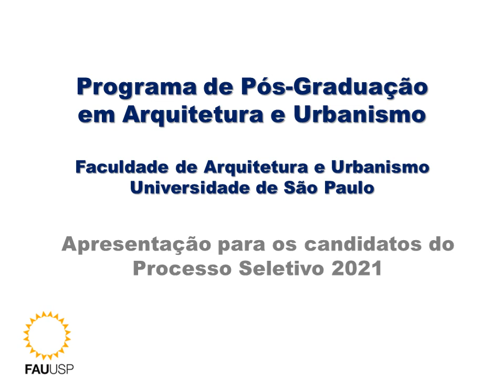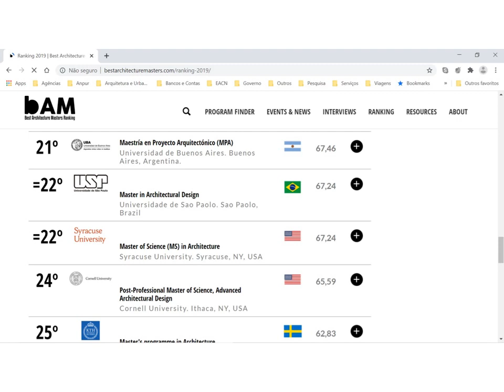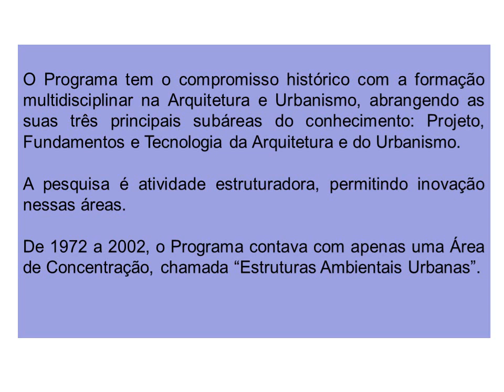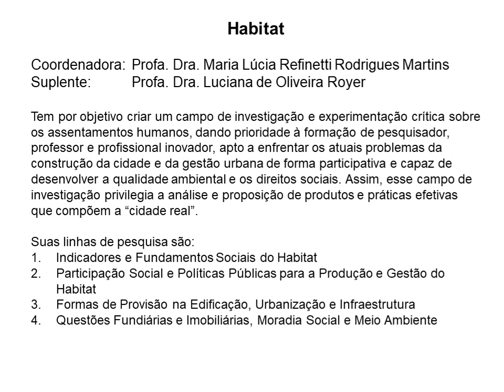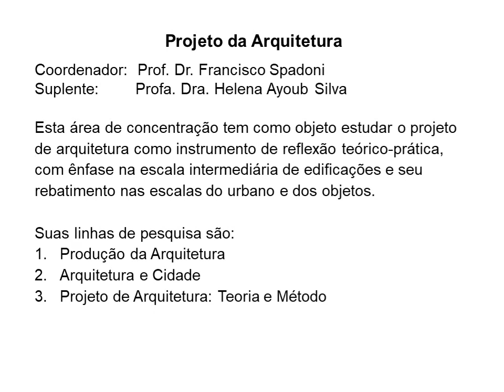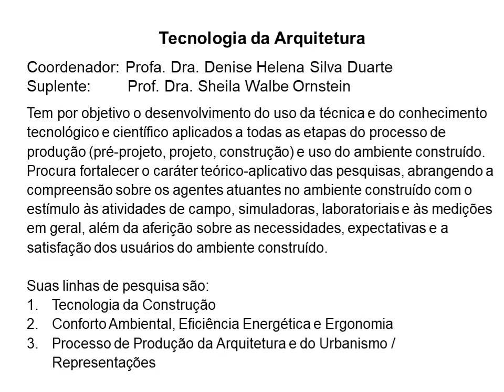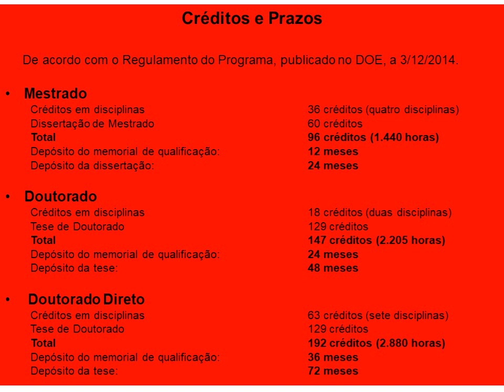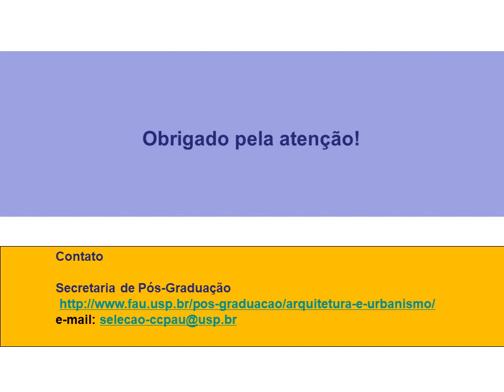Programa de Pós-Graduação em Arquitetura e Urbanismo da FAUUSP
Este vídeo corresponde à apresentação do Programa de Pós-Graduação em Arquitetura e Urbanismo da Faculdade de Arquitetura e Urbanismo da Universidade de São Paulo (PPGAU-FAUUSP) para os candidatos do Processo Seletivo de Mestrado e Doutorado de 2021.

Duração: 19:42